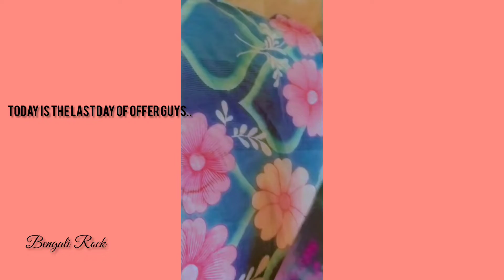Flipkart unboxing Vega 3-in-1 hair styler kit | review & demo😍|Straightner| Crimper| Curler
In this video I am going to review Vega 3-in-1 hair styler .

Link to Vega hair styler

Bengali:*
 Rock:-)